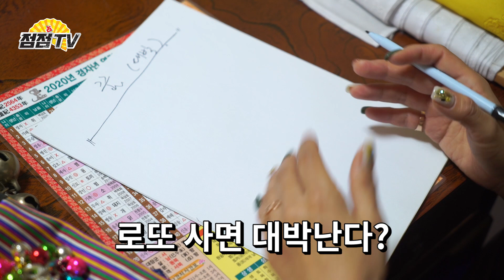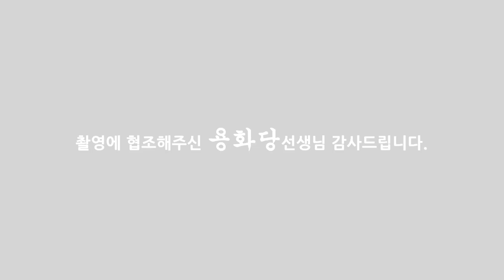(용한점집)로또 사,,,말아,,,로또 사야하는 꿈! 용화당이 알려준다. [점점tv정주행하기]